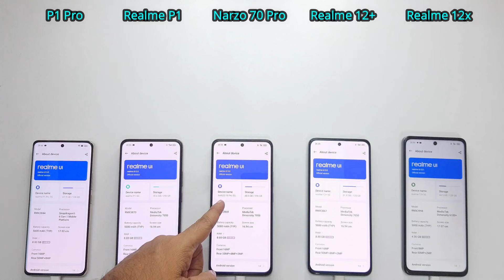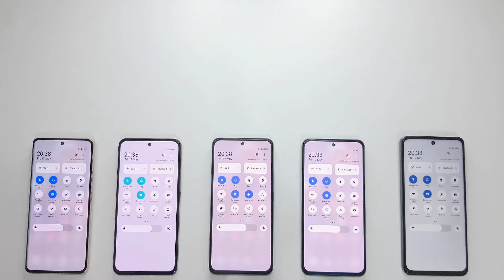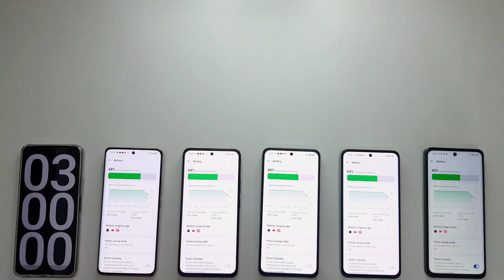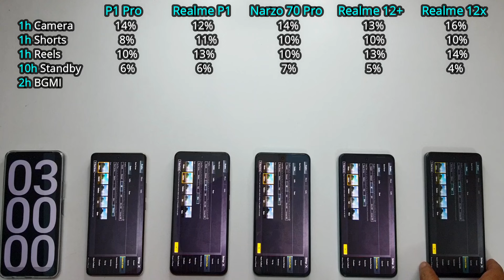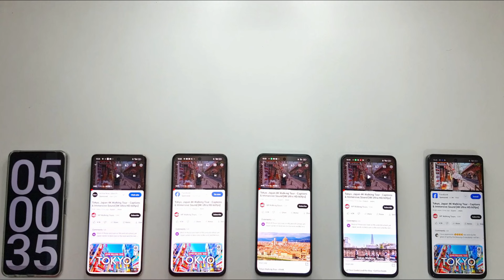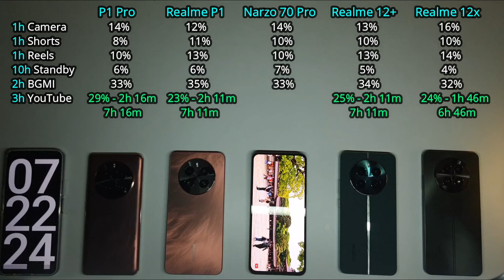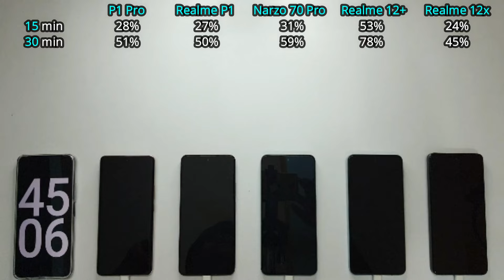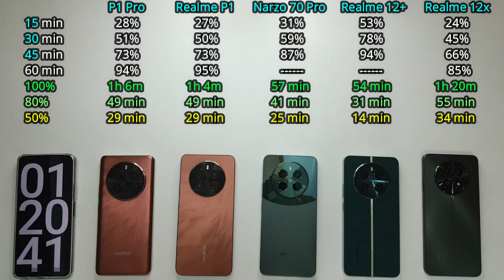Realme BATTERY Drain, Charging | Realme P1 Pro vs Realme P1 vs Realme 12 Plus vs Narzo 70 Pro vs 12x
Realme Battery Drain and Charging Test - Realme P1 Pro vs Realme P1 vs Realme12 Plus vs Narzo 70 Pro vs Realme 12x.